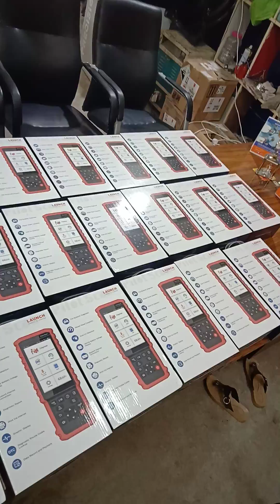LAUNCH PILOT SCAN - Buy from Authorized Dealers only - By Amit Ahuja SMART CAR WORKSHOP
LAUNCH PILOT SCAN - Buy from Authorized Dealers only - By Amit Ahuja SMART CAR WORKSHOP (#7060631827)